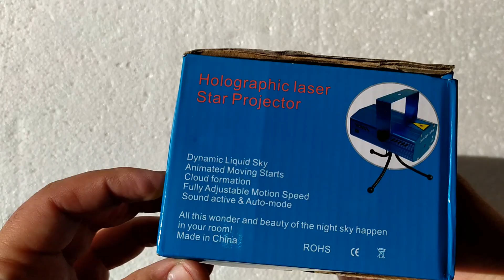Mini Laser Stage